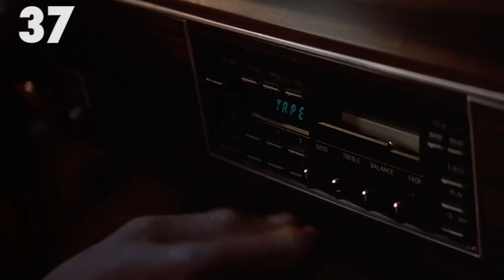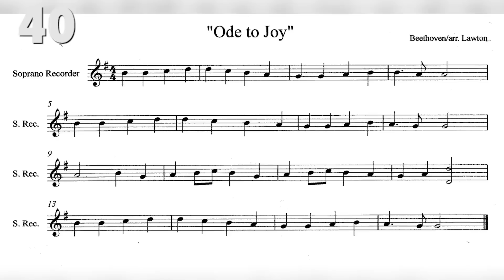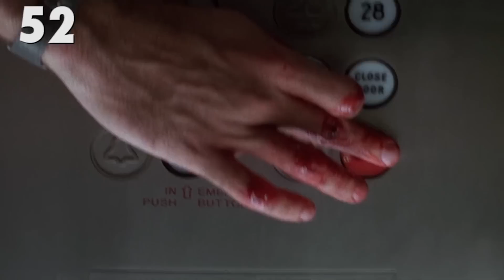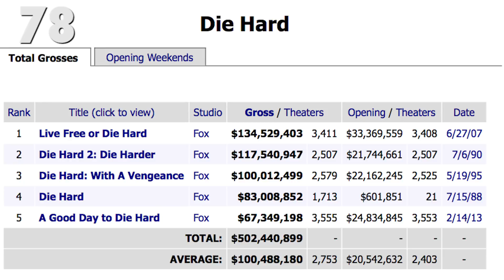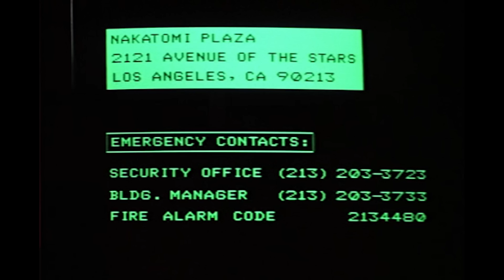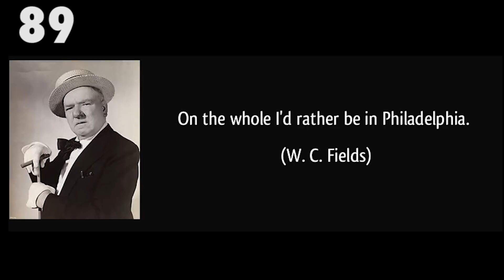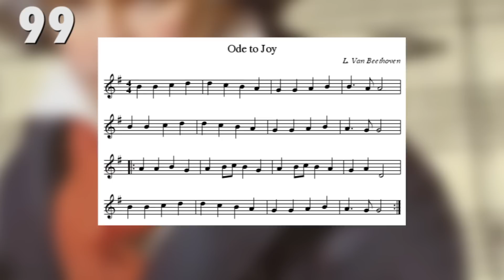107 Die Hard Facts YOU Should Know (Cinematica)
Do you typically live free? Do you usually die hard? Is it usually with a vengeance? Well if so, we here at Cinematica have just the thing for you: the 107 facts you should know about the Bruce Willis classic, Die Hard! So sit back, relax, and learn all there is to know about everybody's all time favorite Christmas movie.

Click All The Links!

Credits
Written by: David Olsson, Mickey Martinez
Hosted by: Alain Pierre
Graphics and Edited by: Believe & Graham Higgins
Produced by: Matt Gielen, Jake Krengel, Soy Nguyen

Cinematica is your new home for all things Movie & TV! From Doctor Who to Harry Potter, we'll be going through all your favorites and favorites you didn't know you even had! So grab your snacks and time to watch smarter on Cinematica!